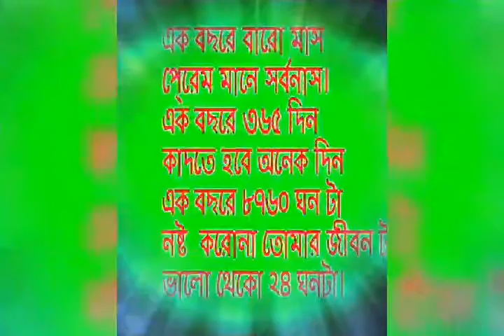Shahidul Islam's photo video